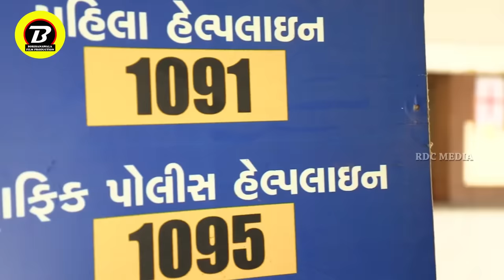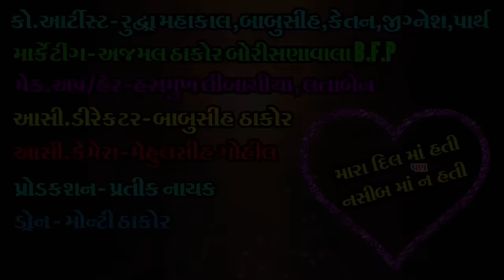Mara Dil Ma Hati Pan Nasib Ma Na Hati - Sad Song | Full VIDEO | Nitesh Thakor | New Gujarati Song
Title : Mara Dil Ma Hati Pan Nasib Ma Na Hati
Singer : Nitesh Thakor
Lyrics : Naresh Thakor
Editing : Nayan Thakor
Camera : Ravi Shewkani
Co. Producer : Jignesh Thakor
Artist : Nitesh Thakor, Raaz Thakor,Happy Prajapati
Producer - Director : Shankar Thakor Borisanwala
Label : Borisanwala Film Production
Digital Partner : RDC Media Pvt. Ltd.